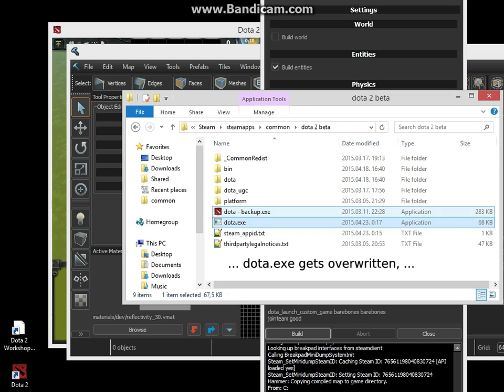DOTA2 Lua sandbox escape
Demo #3 from my DC23 talk "Shall We Play a Game?"

Escaping the Lua sandbox in DOTA2 by utilizing the "io" library to overwrite the game's main executable.